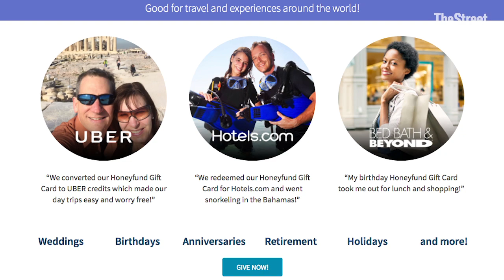'Shark Tank' Backed Honeyfund CEO Reveals Lessons Learned from Kevin O'Leary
Honeyfund CEO Sara Margulis appeared on the hit TV show Shark Tank back in 2014 and scored an investment by Kevin O'Leary.

Sign up for ActionAlertsPlus.com today for exclusive insight into Jim Cramer’s charitable portfolio